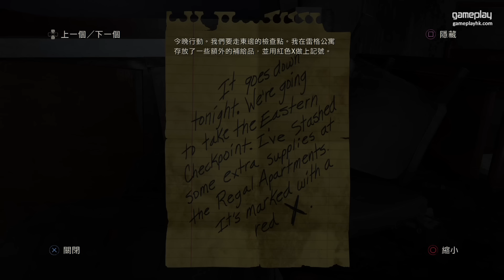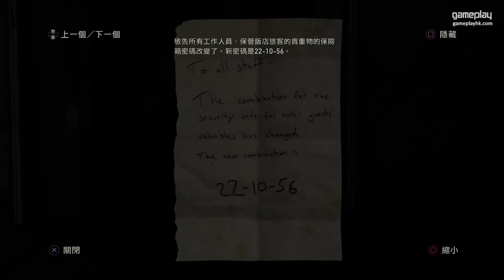The Last of Us | 最後生還者 | #11 獵人根據地 - 飯店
由 Naughty Dog 嘅 The Last of Us 推出時受到廣大好評！而家終於有時間可以玩返。人類社會受到疫症影響而大倒退，喺喪屍疫症威脅之下，人類為咗生存又會點做呢

最後生還者 | The Last of Us |

PS4